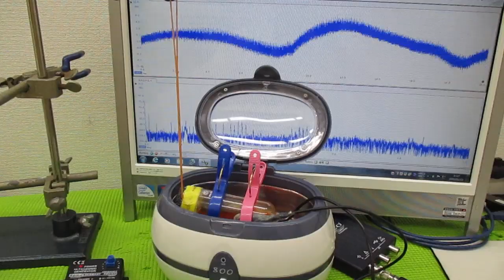超音波と間接容器による、ナノレベルの攪拌技術